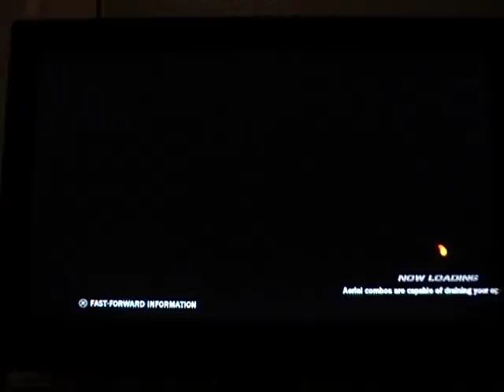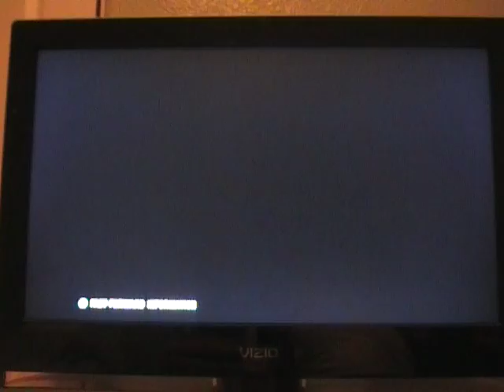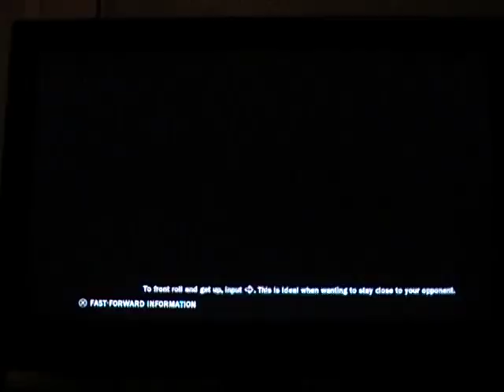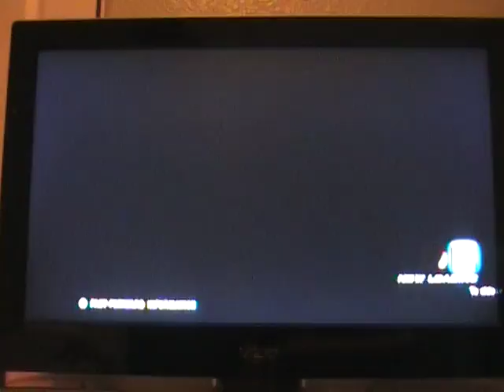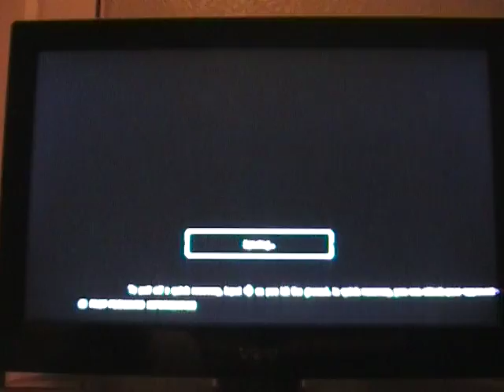Martino007's Tekken Tag 2 online gameplay vol.157: Steve/Roger Jr.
Originally by Bandai Namco Games. Too bad Combot is not enabled for online play for some reason I don't know why. Maybe if they update this game at some point.